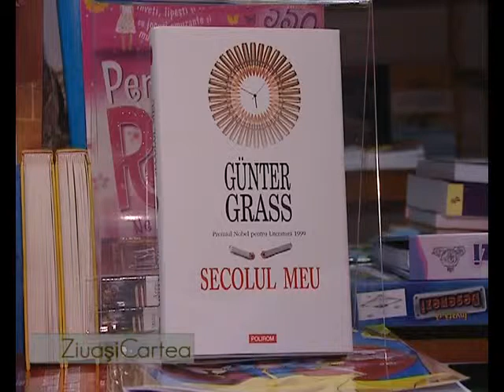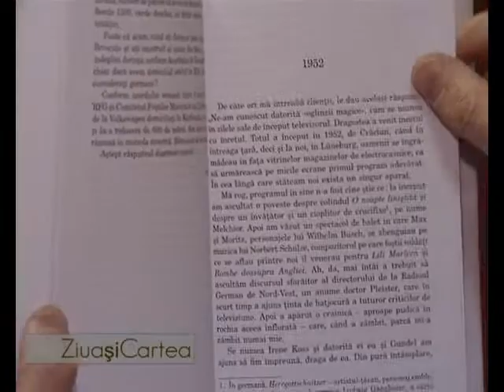Ziua și Cartea - 3 Aprilie (Günter Grass - "Secolul meu")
Günter Grass - "Secolul meu"